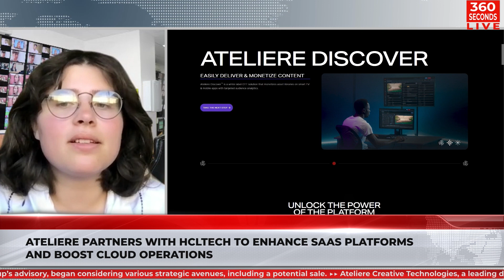Ateliere Partners with HCLTech to Enhance SaaS Platforms and Boost Cloud Operations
Philip Grossman: "We're witnessing a significant shift towards cloud solutions. However, I do have some reservations. I recall a CIO magazine survey where they interviewed numerous CIOs, and 70% are still awaiting a return on their cloud investments"